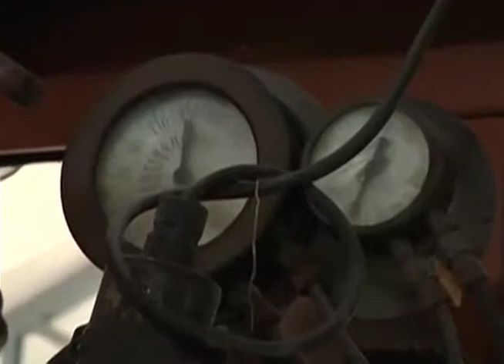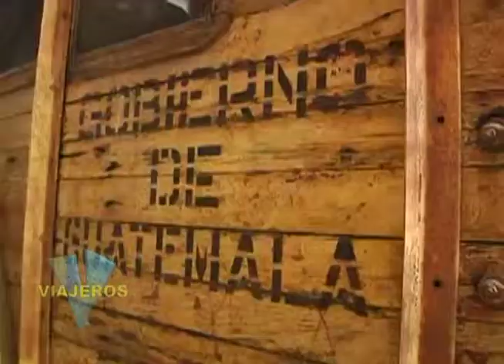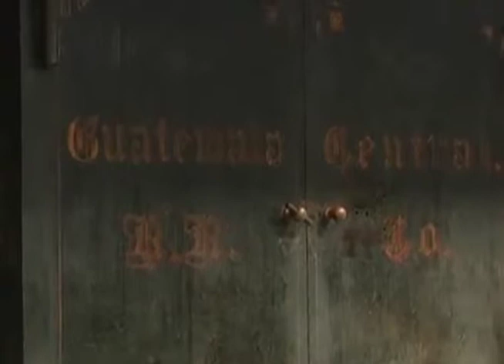David En Viajeros Mundo Fox_203 Part 3